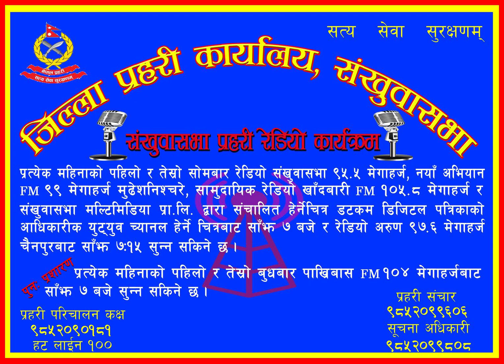संखुवासभा प्रहरी रेडियो कार्यक्रम - शृङ्खला-०३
जिल्ला प्रहरी कार्यालय संखुवासभाबाट तयार पारिएको संखुवासभा प्रहरी गतिविधिसँग सम्बन्धित.
"संखुवासभा प्रहरी रेडियो कार्यक्रम"
प्रत्येक महिनाको पहिलो र तेस्रो सोमबार साँझ ७ बजे प्रशारण हुने गर्दछ ।

A picture of people's Like and Real. Herne Chitra (हेर्ने चित्र)

Presents : Sankhuwasava Multimedia Pvt. Ltd.

हामीले प्रस्तुत गर्ने "चित्र" हरेक महिनाको १० गते साँझ ७  बजे प्रशारण हुन्छ ।